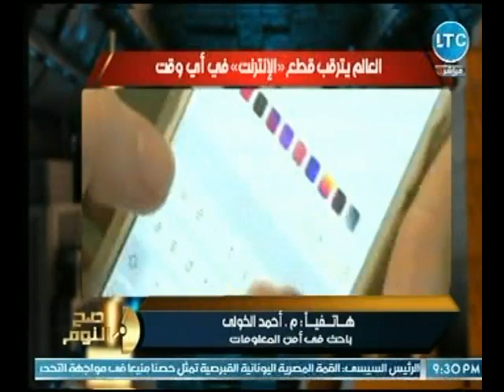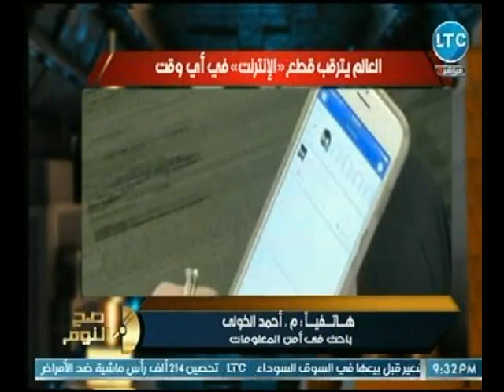باحث في أمن المعلومات يكشف السبب وراء قطع الإنترنت عن العالم